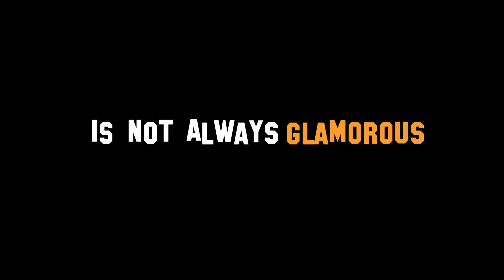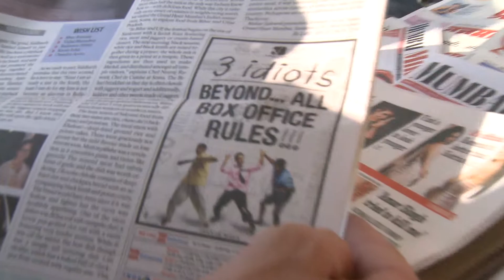Big In Bollywood Trailer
FRI NOV 22 - 7:30PM  @ ASIAN ARTS INITIATIVE

From Hollywood zero to Bollywood hero, an American actor becomes an Indian film star overnight, and struggles to cope with his new found fame.